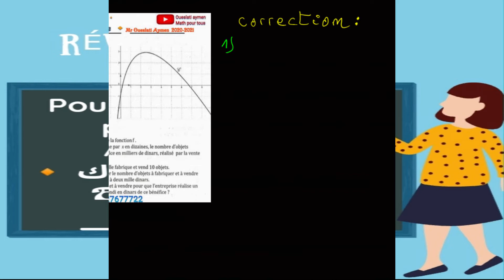préparation Bac économie :Lecture Graphique fonction logarithme